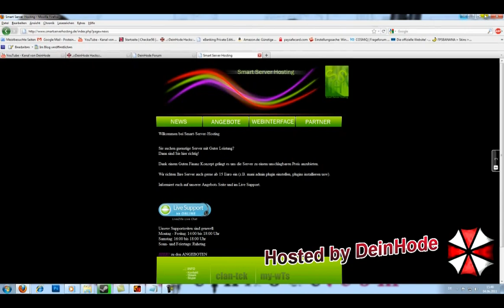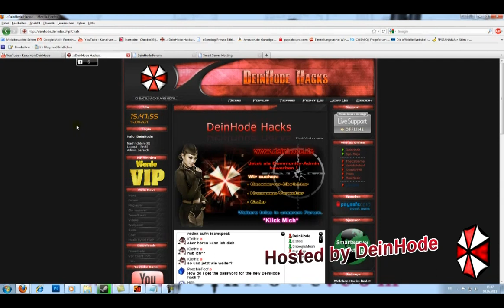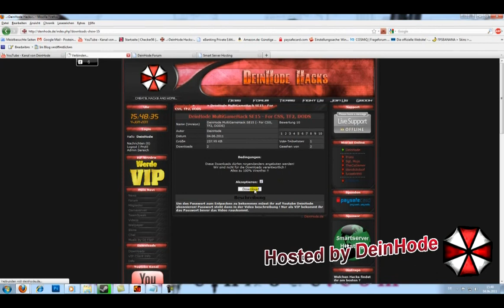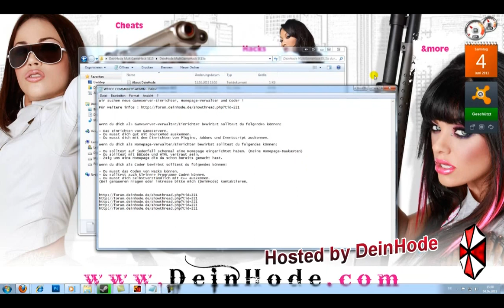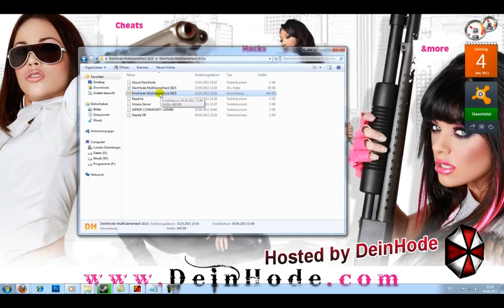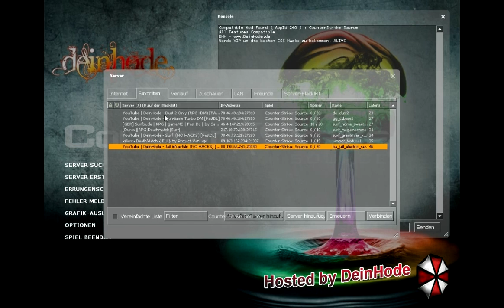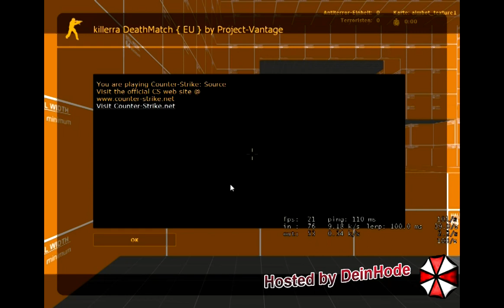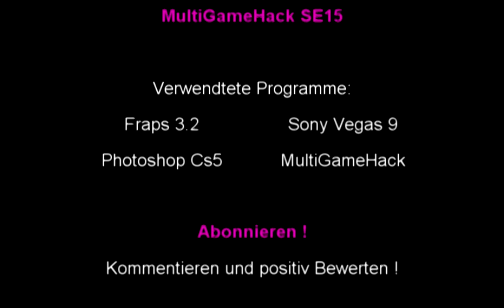CSS Cheat / Hack German Deutsch Tutorial [DOWNLOAD] MultiGameHack SE15 DODS TF2 by DeinHode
CSS Cheat / Trainer / Hack German Deutsch Tutorial [DOWNLOAD] MultiGameHack SE15 DODS TF2 by DeinHode

Meine Bewertung : 2+

Features: Aimbot, Anti-AntiAim, Speedhack, Wallhack, ESP, Bunnyhop, Autoshoot, usw...

Version : SE15

PASSWORT: se15

WICHTIG: Um den Hack downloaden zu können müsst ihr angemeldet sein !